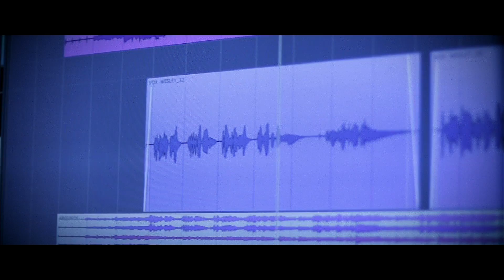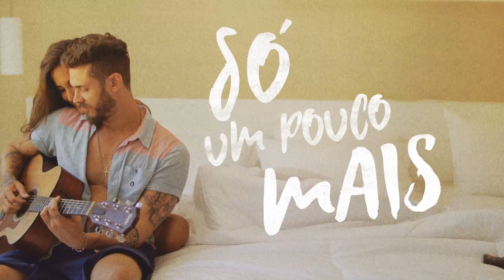OS MELHORES LANÇAMENTOS SERTANEJO JULHO E AGOSTO!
00:00 - Henrique e Juliano - Vidinha de Balada
03:06 - Wesley Safadão Part. Marília Mendonça - Ninguém é de Ferro
05:26 - Luan Santana - Acordando o Prédio
09:32 - Jorge & Mateus - Medida Certa
12:40 - Wesley Safadão - Ar Condicionado no 15
15:45 - Maiara e Maraísa - 10%
18:39 - Wesley Safadão - Meu Coração deu PT
21:38 - Wesley Safadão - Ressaca de Saudade
24:47 - Marília Mendonça - Eu Sei de Cor
27:45 - Jorge e Mateus - Vou Voando
31:40 - Henrique e Juliano - Na Hora da Raiva
35:35 - Henrique e Juliano - Como é que a gente fica
37:19 - Naiara Azevedo - Beijo, Mordida e Tapa
39:50 - Luan Santana - Estaca Zero
42:43 - Marília Mendonça - Infiel
46:06 - Jorge e Mateus - Se o Amor Tiver Lugar
48:50 - Marília Mendonça - Amante Não Tem Lar
AS MELHORES DO SERTANEJO VOCÊ ENCONTRA NO SERTANEJO TOP! WESLEY SAFADÃO, HENRIQUE E JULIANO, MARÍLIA MENDONÇA, JORGE E MATEUS, NAIARA AZEVEDO, MAIARA E MARAÍSA.